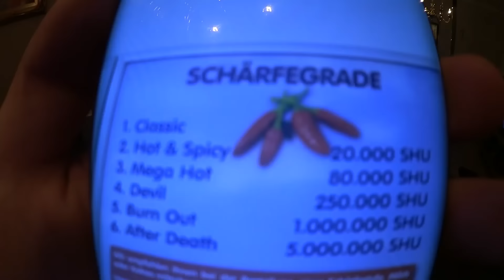SCHARF SEIN VATER ! 1.000.000 SCOVILLE